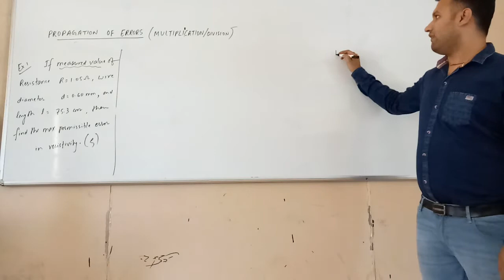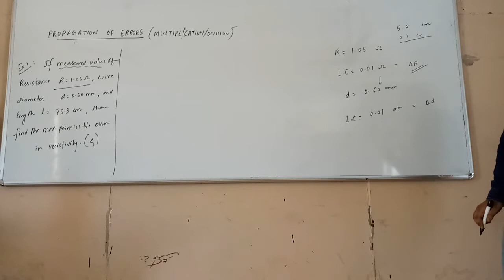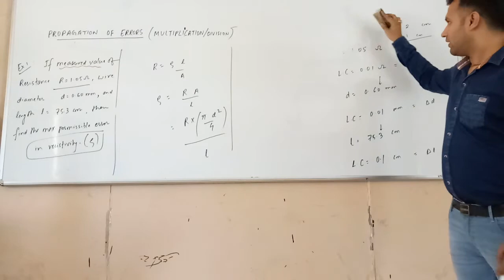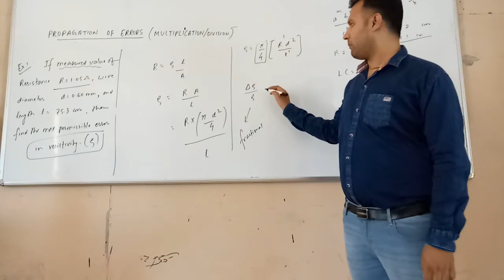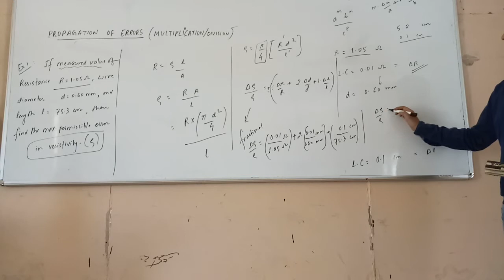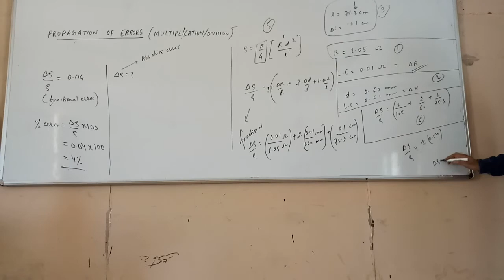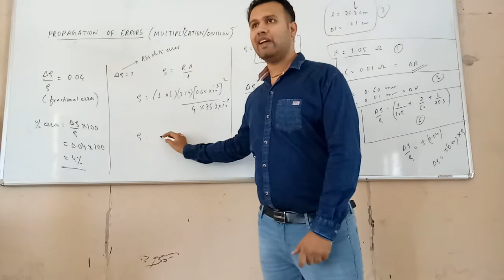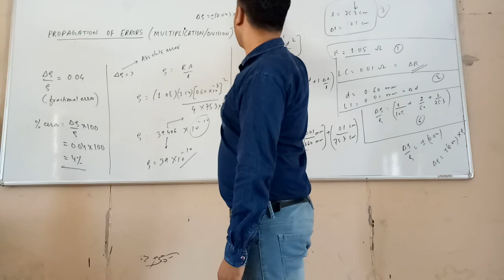ERRORS - EX 1- PROPAGATION OF ERRORS IN MULTIPLICATION & DIVISION